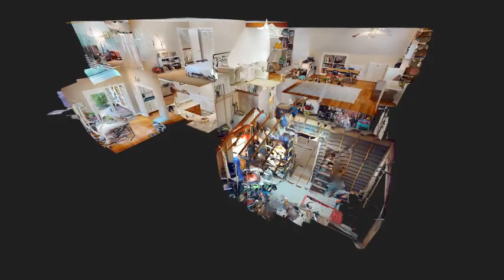112 Clarendon Ct, Williamsburg - Tour Intro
View the full 3D home tour for 112 Clarendon Ct